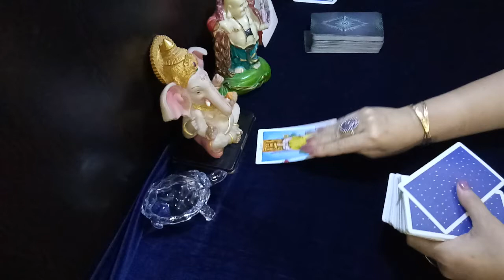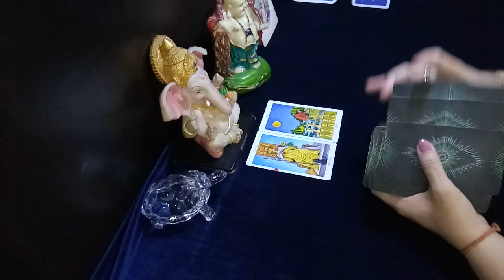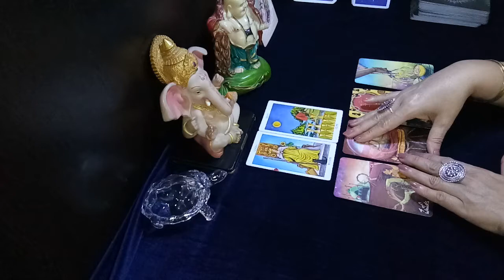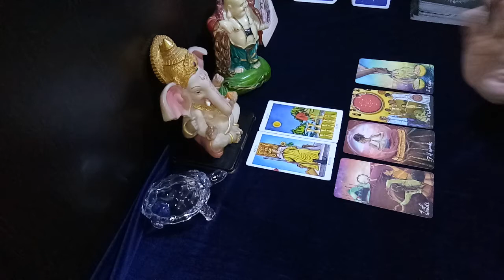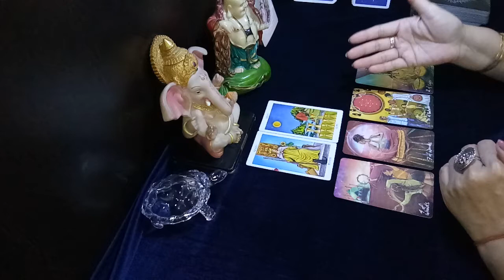ARIES ♈ taking this relationship to the next level